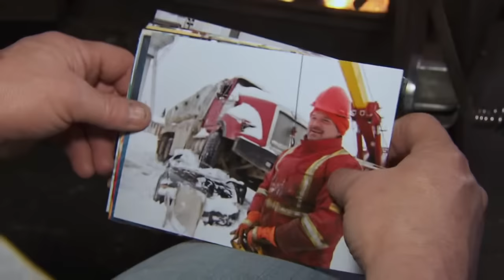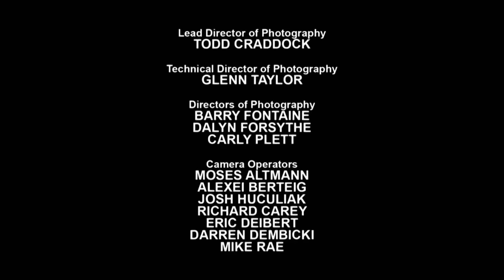Highway Thru Hell S12E18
Highway Thru Hell focuses on a team of drivers who work for Jamie Davis, along with several other heavy recovery operations fighting to keep the roads open in some of the most dangerous working conditions ever seen on TV. The Coquihalla and nearby highways through BC's Cascade Mountains have some of the most difficult and fast changing road conditions anywhere. When it's snowing hard up top on the summit of ‘The Coq', 1200 metres below its pounding rain in The Fraser Valley. Add to that, Canada's busiest trucking route to the West Coast, Highway 1 (Trans Canada Hwy), and you have the ‘Bermuda Triangle' of trucking. Police and highway maintenance crews depend on Highway Thru Hell's heavy rescue operators to respond at a moment's notice in the worst conditions. In between the winter storms, the teams ‘off road' skills are put to the test. The rugged terrain near Hope, British Columbia dishes out some of the most unique and challenging recovery jobs over steep cliffs, down deep ravines and even in bodies of water. Highway Thru Hell is ultimately a series about man versus Mother Nature and the toughest men in the towing business being pushed to their breaking point. The stakes are high - lives, the economy and thousands of jobs depend on the highways staying open, and the last line of defense is Heavy Rescue.